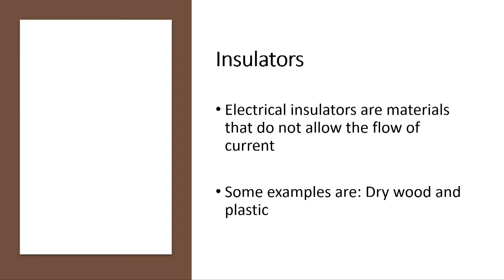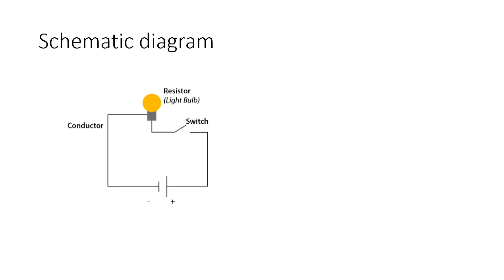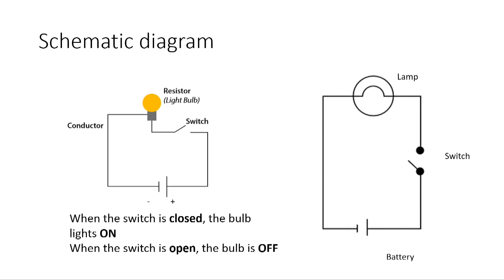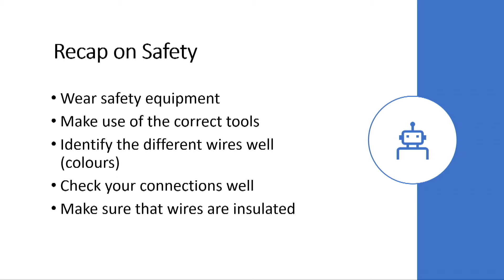Design Technology G9 U4L4 Electricity and Electronics Electrical Circuits